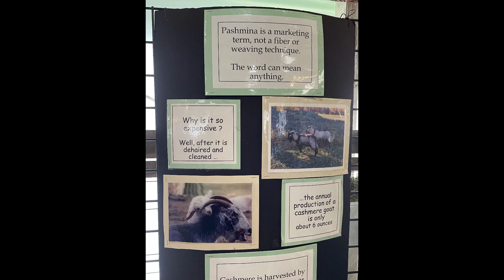KnittaCass Creates Podcast: RHINEBECK!!!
See all the exciting things I got to see and do while in Rhinebeck. Plus all the awesome people I got to meet!!!